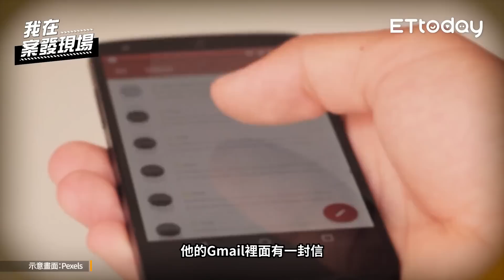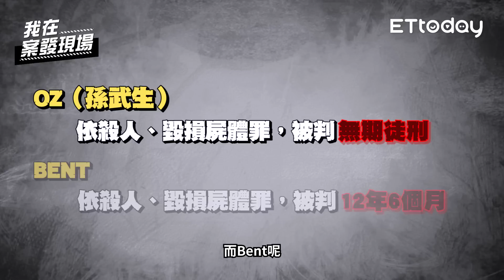《我在案發現場》頭顱殘肢裝袋丟河裡、放煙火掩護放血，外籍主嫌怕回台被判刑...｜2018永和河堤無頭S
本集來賓：新北市三重分局偵查隊長 林振瑞、新北市警局外事科巡佐 孫偉哲

來自加拿大的Ryan失蹤了，只見他的愛犬Lulu鼻子有刀傷，似乎想帶著Ryan友人去他們常去的河濱公園。這一去不得了，退潮後的河床上竟有一具無頭軀幹，依照體型及衣物研判就是Ryan！警方展開搜索，陸續找到被裝袋的頭顱、四肢及腳掌…Podcast：EP109、110